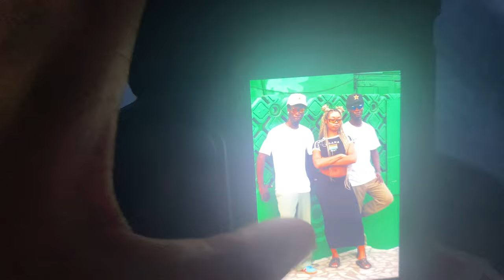Glamour Unveiled: A Photographer’s Assistant’s Journey through the Star-Studded World! ✨📷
Explore the world of celebrity photography in “Glamour Unveiled: A Photographer’s Assistant’s Journey! ✨📷” Join me for behind-the-scenes moments, exclusive photoshoots, and captivating encounters. This video delves into the unique stories behind each snapshot, offering an intimate look at the challenges and enchanting aspects of life as a photographer’s right hand in the glamorous world of fame. 🌟🎥 Don’t miss this glimpse into life beyond the frame! PhotographyJourney CelebBehindTheLens GlamourUnveiled 📸✨

Let’s grow by liking, commenting and sharing. It really helps a lot

Wave , world remit, tap tap send or Momo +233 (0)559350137